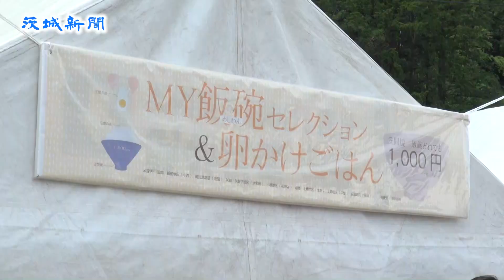「笠間の陶炎祭」が 開幕 ２２０の窯元や陶芸家が展示販売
笠間焼の祭典「笠間の陶炎祭（ひまつり）」（笠間焼協同組合主催）が29日、笠間市笠間の笠間芸術の森公園イベント広場で始まった。期間は５月５日まで７日間。

今年で35回目を迎える県内最大規模の焼き物市で、約２２０の窯元や陶芸家が笠間焼の展示販売を行う。コースターや酒器の企画展、作家が 制作した個性的な土面のオークションなどもあり、初日から多くの来場者でにぎわった。

同日は茨城新聞社が笠間工芸の丘前で移動編集局を開設。「市民記者」の来栖和音さん（21）と （19）＝ともに大学生、市内在住＝が陶炎祭を取材した。